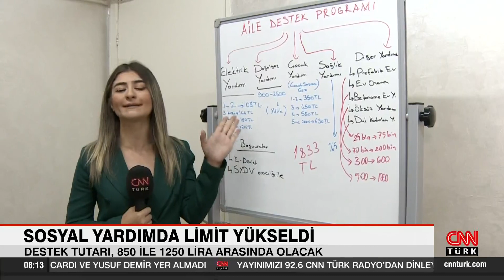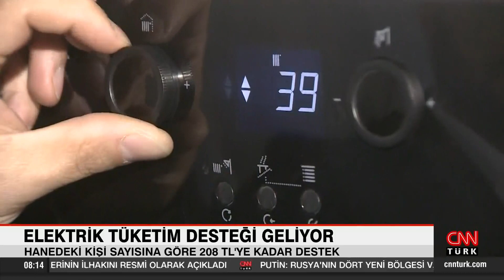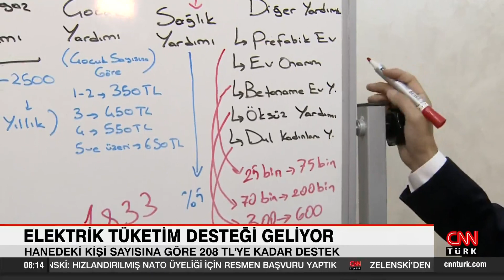Sosyal yardımda limit yükseldi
Aile ve Sosyal Hizmetler Bakanlığı, yeni sosyal yardım miktarlarını açıkladı. Yeni programda, sosyal yardımlara 'Çocuk destek bileşeni' ismiyle yeni bir program dahil edilirken aile desteği ve doğal gaz desteklerinde ödeme miktarı da artırıldı.

Aile ve Sosyal Hizmetler Bakanı Derya Yanık, Türkiye Aile Destek Programı’nı genişlettiklerini belirterek, “Türkiye Aile Destek Programı'yla büyüyen ve gelişen Türkiye’mizin refahını vatandaşlarımızla paylaşmaya devam ediyoruz. Programımızdan daha fazla vatandaşımızın istifade etmesi için mevcut bütçemiz 15 milyar TL’ye 25 milyar TL ilave ederek programımızı genişletiyoruz. Bu doğrultuda 450 TL-600 TL olan destek tutarımızı 850-bin 250 TL’ye yükseltiyoruz” dedi.

Bakan Yanık, Cumhurbaşkanı Recep Tayyip Erdoğan tarafından açıklanan yeni sosyal yardım paketinin detaylarını paylaştı. Sosyal refah paylaşımını önde tutan bakış açısıyla ve arz odaklı güçlü sosyal yardım sistemi kurduklarını belirten Bakan Yanık, “Kaynaklarımızın bütün toplum kesimlerinin yararına olacak şekilde dağıtılmasını her dönemde önceledik ve bu doğrultuda çalışıyoruz” dedi.

Türkiye Aile Destek Programı'nın genişletilmesi ve etkinliğini artırmaya yönelik çalışmaların tamamlandığını bildiren Bakan Yanık, şunları söyledi:

“Küresel ekonomik dalgalanmalardan ihtiyaç sahibi ailelerimizi koruyabilmek için desteklerimizi sunmaya devam ediyoruz. Türkiye Aile Destek Programı'yla büyüyen ve gelişen Türkiye’mizin refahını vatandaşlarımızla paylaşmaya devam ediyoruz. Programımızdan daha fazla vatandaşımızın istifade etmesi için mevcut bütçemiz 15 milyar TL’ye 25 milyar TL ilave ederek programımızı genişletiyoruz. Bu doğrultuda 450 TL-600 TL olan destek tutarımızı 850 TL-bin 250 TL’ye yükseltiyoruz.”

"ÇOCUK DESTEK BİLEŞENİ” HAYATA GEÇİRİLİYOR
Bakan Yanık, sosyal yardımlardan faydalanan ailelerdeki çocuklara ilave destek sağlayacaklarını kaydederek, “Çocuk Destek Bileşeni" çerçevesinde hanelerde bulunan çocuk sayısına göre hanelere aylık 350 TL ile 650 TL aralığında destek vereceklerini belirtti. Bakan Yanık, “Bu kapsamda 1-2 çocuklu hanelere 350 TL, 3 çocuklu hanelere 450 TL, 4 çocuklu hanelere 550 TL, 5 ve daha fazla çocuklu hanelere 650 TL ilave destek sağlayacağız” dedi.